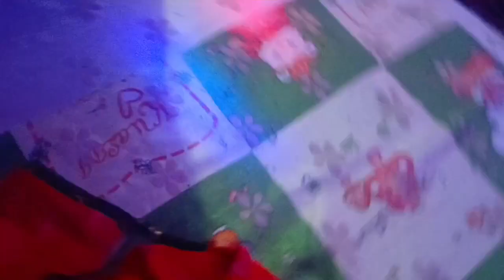आज हनुमान जयंती के अवसर पे आए पति देव जी पे मां काली साक्षात रूप में दर्शन😱bhakt darshan ko byakul😱🙏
आज हुए हनुमान जयंती के अवसर पे पति देव जी पे माता काली के साक्षात दर्शन
सब दर्शन को बयाकुल 😱 हो गए
हनुमान जयंती पर काटा केक
हनुमान चालीसा का भी हुआ jap
hawan bhi kiya gya
mata bhajan gaye gye
Shiri Ram Janki bhaithe hai mere seene mebhsjsn gaya